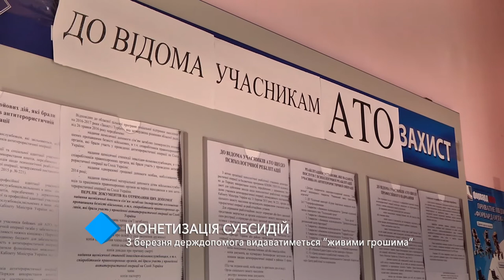Монетизация субсидий: с марта госпомощь будет выдаваться “живыми деньгами”